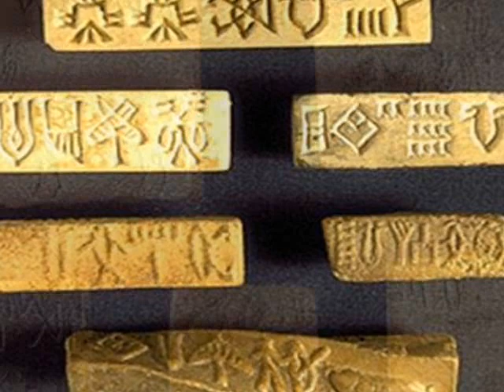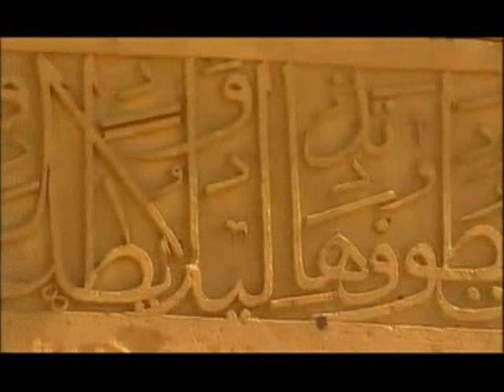history of sindhu desh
written by khalil ansari
edited by sagar deshi
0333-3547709